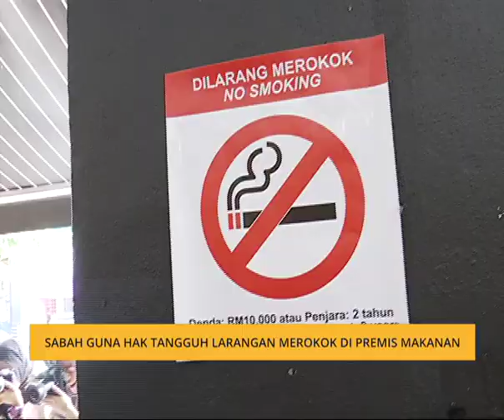Sabah guna hak tangguh larangan merokok di premis makanan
Penangguhan larangan merokok di semua restoran dan premis makanan di Sabah menjadi penanda aras kepada kerajaan negeri menggunakan haknya dalam membuat keputusan berasaskan ordinan kerajaan tempatan. Keputusan itu dibuat sejajar dengan prinsip yang dipegang kerajaan negeri yang dipimpin Ketua Menteri Datuk Seri Mohd Shafie Apdal.